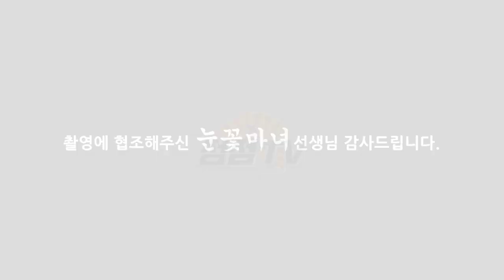안나오면 죽여버린다^^ 눈꽃마녀의 퇴마할 때 속마음! [천신제자 눈꽃마녀] 퇴마의식,마음가짐,엑소시스트,신엑소시스트